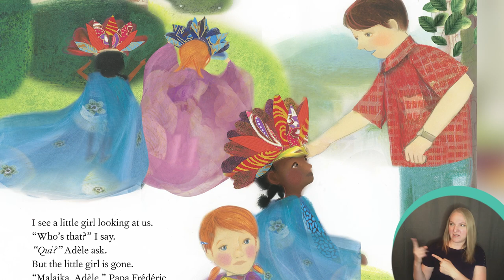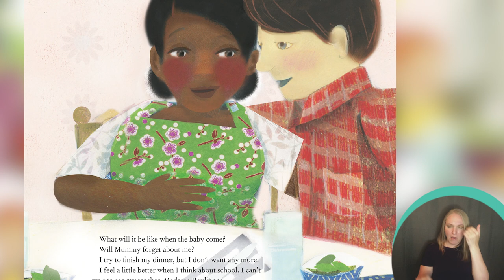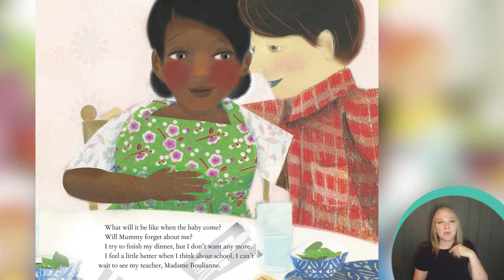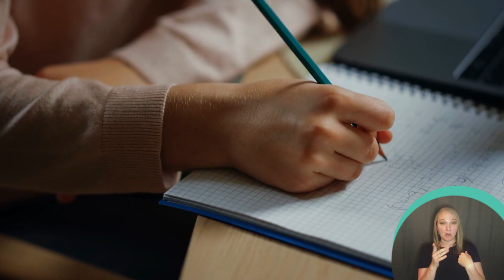Nadia Hohn Presentation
Nadia reads from the latest in her series about the adventures of a little girl named Malaika. In Malaika’s Surprise, Nadia reminds us to welcome surprises, even when we are uncertain about them.